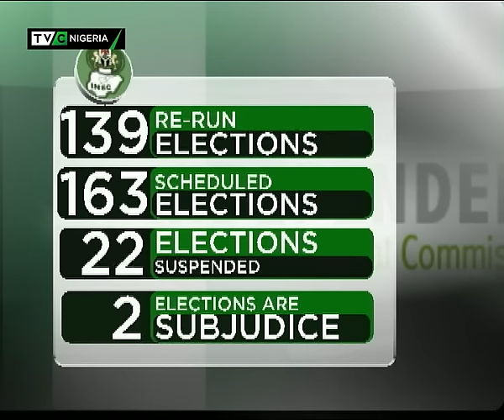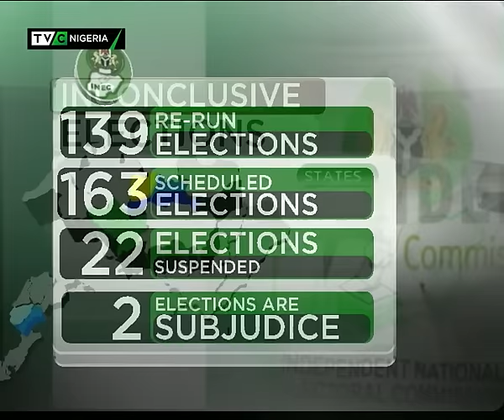INEC and Inconclusive Elections